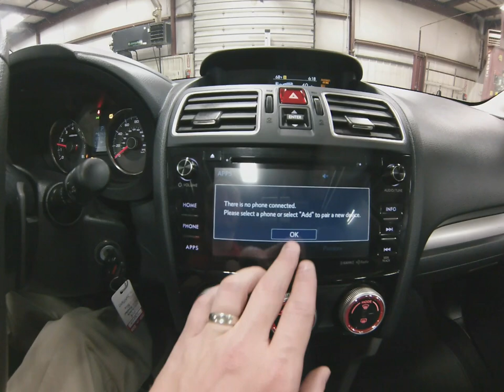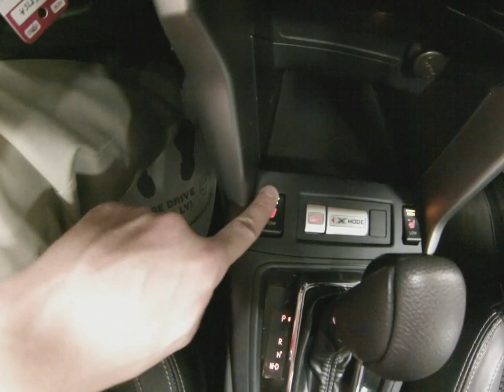2018 Quartz Blue Subaru Forester AWD SJ6875A Motor Inn Auto Group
Here is a one owner, super clean, 2018 Subaru Forester with just the options you've been looking for.

On the outside this Subaru comes with keyless entry, automatic headlights, premium wheels and tires, factory installed sunroof, the powerful 2.0l motor, and Subaru's legendary intelligent All Wheel Drive system.

The options on the inside include leather trimmed seats, steering wheel mounted controls, touch screen infotainment system, bluetooth with streaming capabilities, multiple USB and AUX inputs, factory installed sunroof, back up camera, universal garage door opener, and a 60/40 split 2nd row seat that folds flat to allow for maximum storage capacity.

To see more pictures of this one owner, super clean, 2018 Subaru Forester please visit our